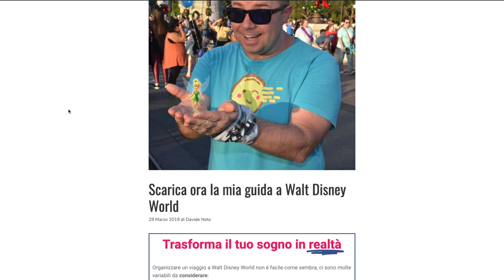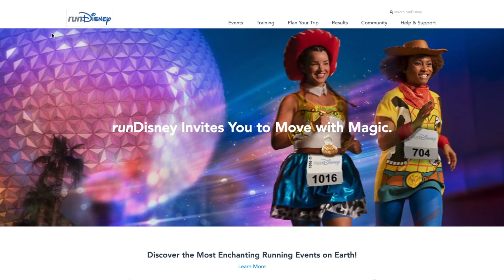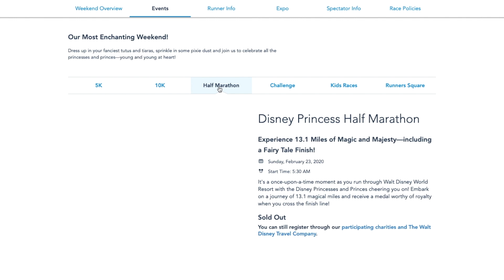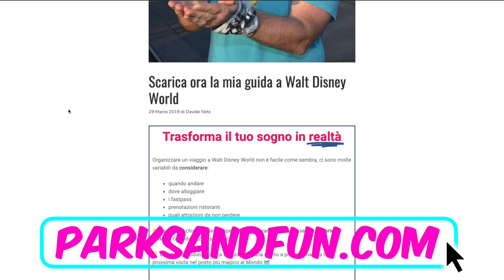QUANDO ANDARE AD ORLANDO?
Programmare un viaggio ad Orlando ed a Walt Disney World non è semplice, la prima cosa che devi sapere è quali sono i periodi migliori per trovare bassa affluenza.